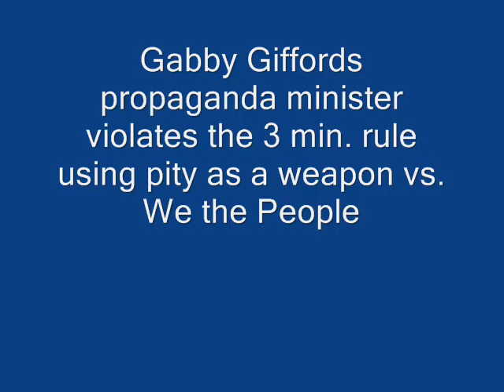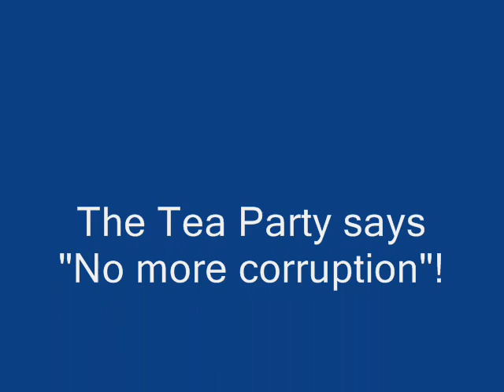Democrat propaganda of pity vs. We the People !.wmv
Ron Barber violates 3 minute speaker rule to spew propaganda of pity once again in Arizona on behalf of the corrupt democrat party.He shows the parties disrespect for all voters thinking he is in the elite ruling class along with Fuhrer Obama.We the people of the Tea party say NO ! The democrats and their Occupy allies wish to kill buisness and make us all slaves. After all slavery is one of their "Core Values" !